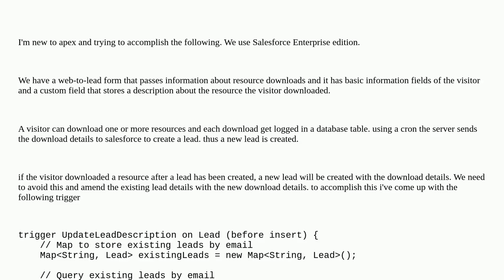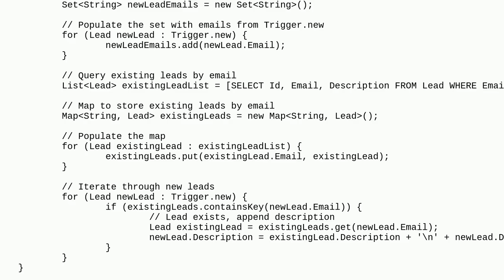Salesforce: Web-to-Lead : Editing an existing lead instead of creating a new one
Web-to-Lead : Editing an existing lead instead of creating a new one

A special thanks goes out to the community

  apex behavioral-triggers